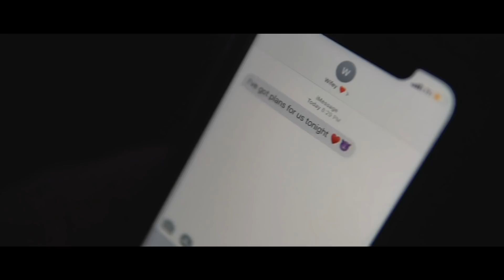Randall Fowler - NO DISTURBING (Stripped) Official Music Video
Listen to "No Disturbing (Stripped)" by Randall Fowler, Available Now!!!

Written By: Randall Fowler & James Chamberlain
Produced by: Carolina Harmonies & Saxman Studios
Music Video by Randall Fowler, Performing No Disturbing (Stripped) (C) Carolina Harmonies LLC